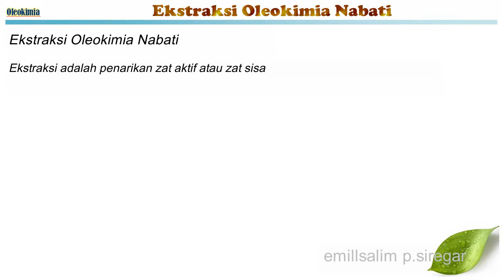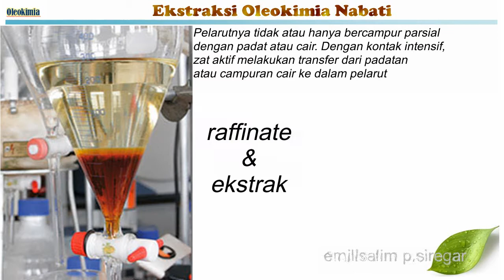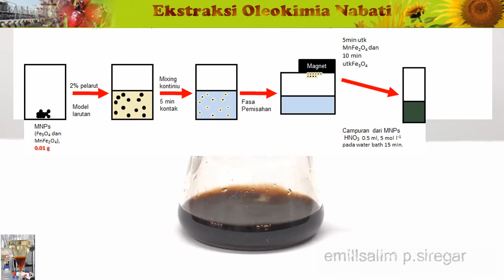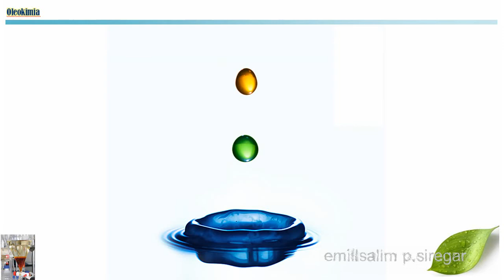Oleochemistry Ch.5-1 Rafinasi-Ekstraksi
Dear All,
Berikut adalah video dengan topik Proses Rafinasi - Ekstraksi dari bahan baku oleokimia nabati

Ekstraksi adalah penarikan zat aktif atau zat sisa dari zat padat atau campuran cair dengan pelarut cair. Pelarutnya tidak atau hanya bercampur parsial dengan padat atau cair. Dengan kontak intensif, zat aktif melakukan transfer dari padatan atau campuran cair ke dalam pelarut.

Video ini diberikan dalam rangka untuk mendukung Pengajaran Jarak Jauh pada Mata kuliah Oleokimia Program Studi Agribisnis Kelapa Sawit TA 2020/2021.
Berharap anda dapat mengikuti mata kuliah ini dengan baik.
Terimakasih
Salam sehat
Emil
Oktober 2020